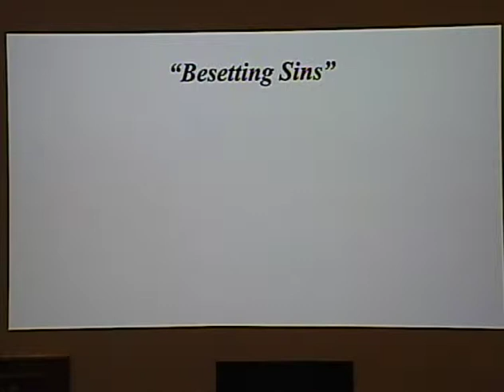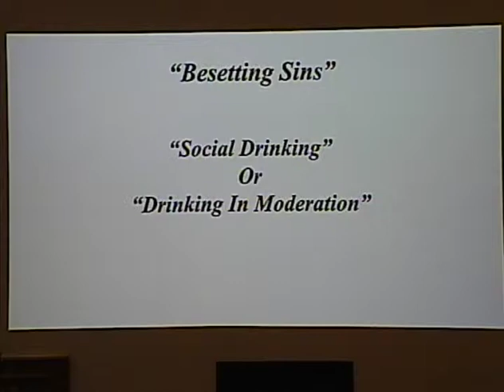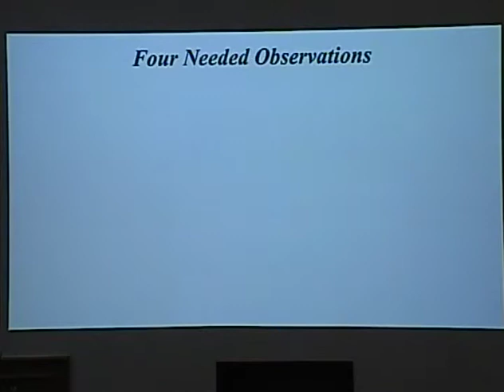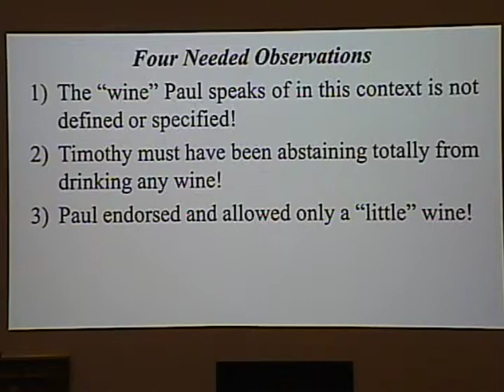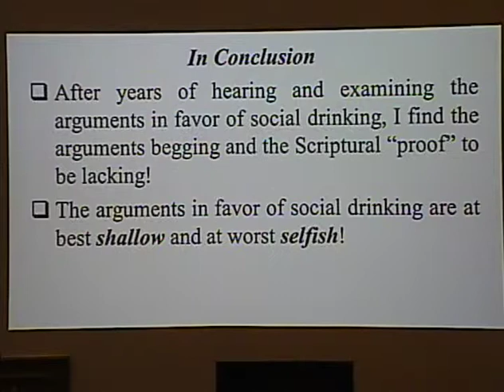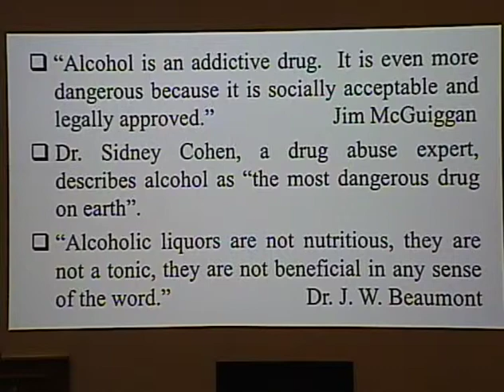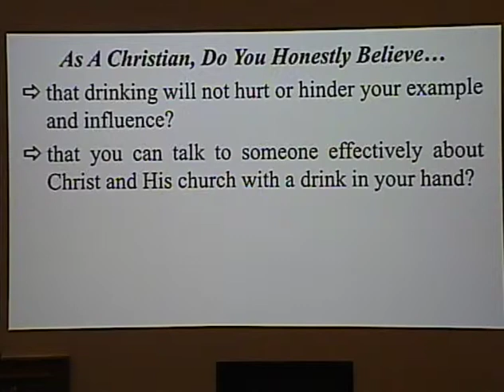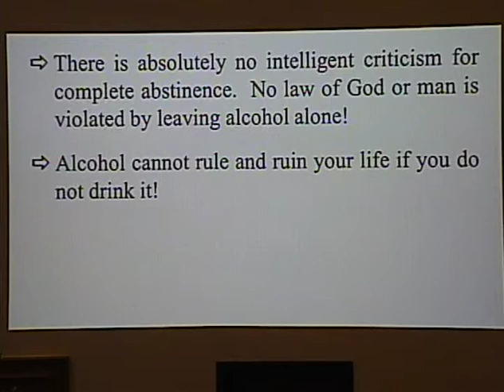121216 Ken Hope Sun PM Social Drinking